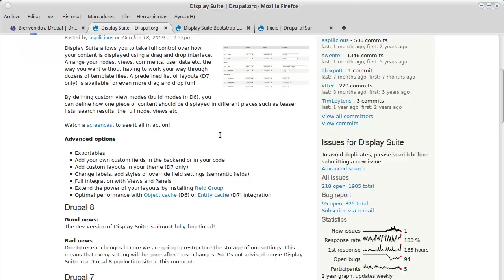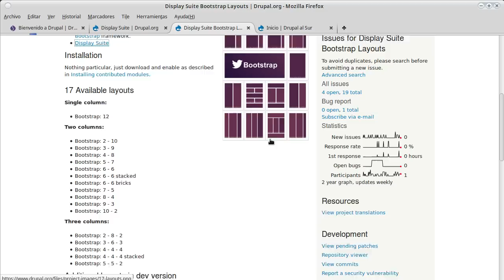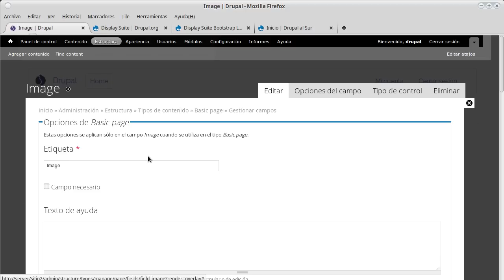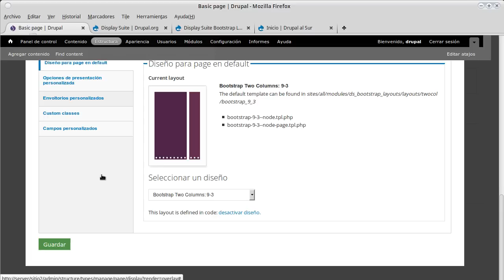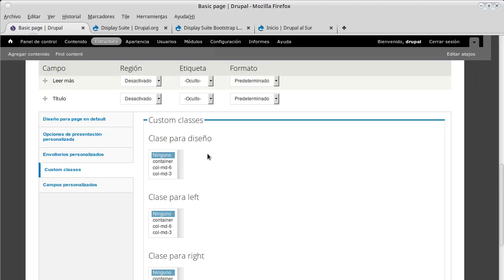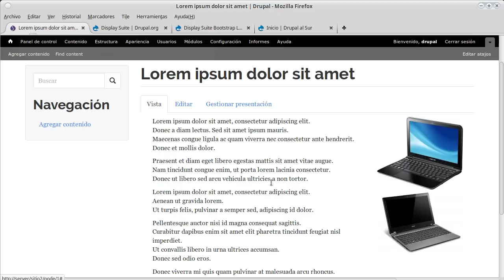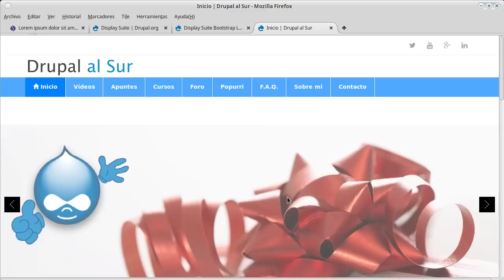Introduccion a DS Bootstrap Layout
Vamos a ver como utilizar el módulo llamado Display Suite Bootstrap Layout en Drupal 7. Visita para ver los módulos y las clases.